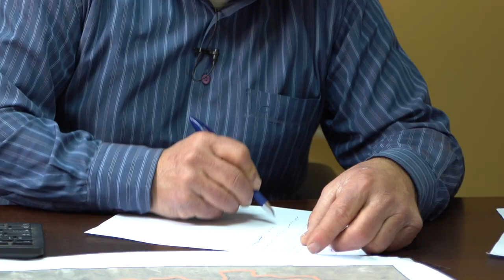‘Anata town: Palestinian West Bank town challenges settlers living on their land in a US court